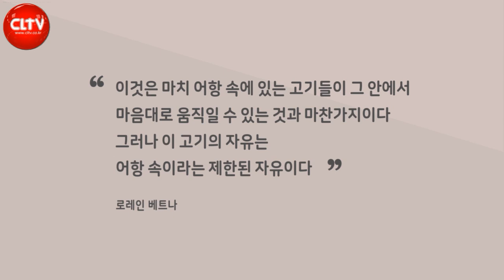CLTV 파워메시지ㅣ2021.11.14 주일설교ㅣ오륜교회(김은호 목사)ㅣ'뜻이 이루어지이다'